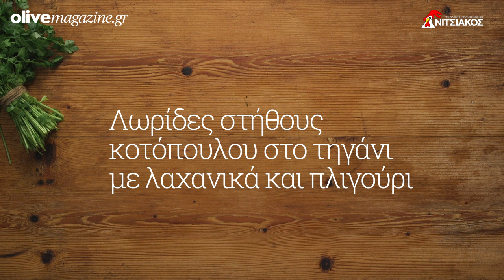Λωρίδες στήθους κοτόπουλου στο τηγάνι με λαχανικά και πλιγούρι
🍴 Olive Magazine recipes 🍴